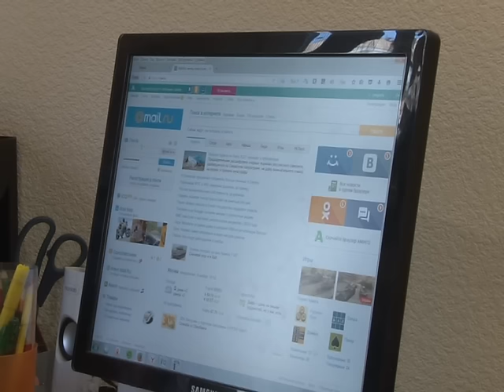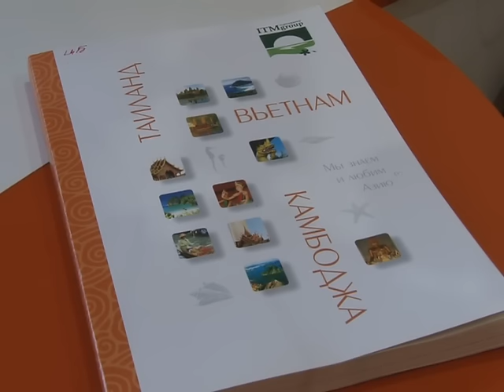Турагентствам оказалось непросто найти альтернативу отдыху в Египте